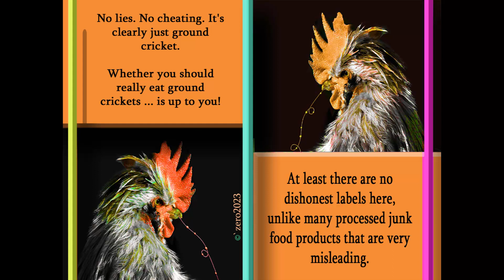`zero2023Power in Cricket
Organic products are best of all and happy Hens and Roosters enjoy the freedom outdoors.

Time to wake up!  Freedom of choice calls us. We are what we eat. Not what we're talking about. But first we need to know what we are eating and also the "hidden" ingredients.

Voilà and Bon Appètit! What happens when we don't know what we eat, in case we have food allergies?

What does ACHETA DOMESTICUS mean? The correct answer is Grasshopper powder, which is used in various dishes and especially processed food.

No lies. No cheating. It's clearly just ground cricket. Whether you should really eat ground crickets ... is up to you. At least there are no dishonest labels here, unlike many processed junk food products that are very misleading.

Slowly but surely we are moving forward.  We're trying to speak, but the words got in the way.

Don’t Worry, Everything is Out of Control 🤐‼️  Are we lost in this lonely game we play. The answer is no.  It has just started ...Long life freedom ... ❤️

Last year crude conspiracy theory. Today reality! Lets GO. We take back our stolen lives. Long live freedom ...❤️

No rush at all. Let's find out more which insects, mealworms etc. are approved as food in the EU. Knowledge and truth are important ... especially for those who have different kinds of food allergies. Improper diet can have devastating consequences. Nothing to play with.

I myself do not believe that insects and worms, which are considered pests in our homes and at pest removal companies, could be edible food for us humans in that case.

Through Love all that is bitter will sweet. Through Love all that is copper will be gold. Through Love all dregs will turn to purest wine. Through Love all pain will turn to medicine. Through Love the dead will all become alive. Through Love the king will turn into a slave!

See you later ... You are loved ❤️